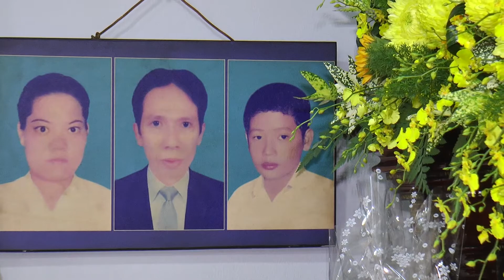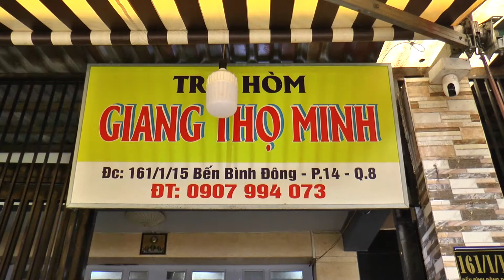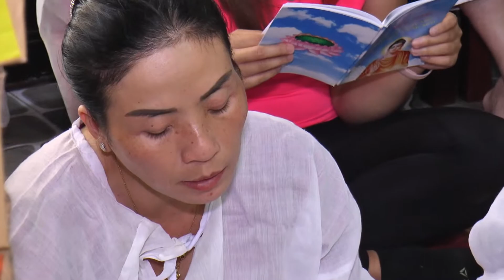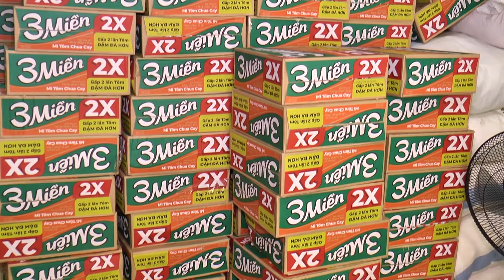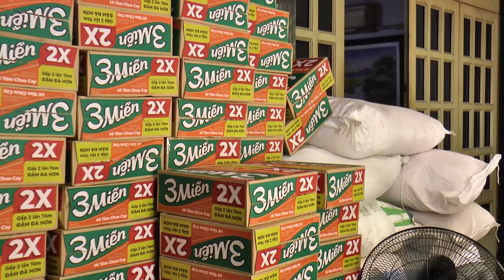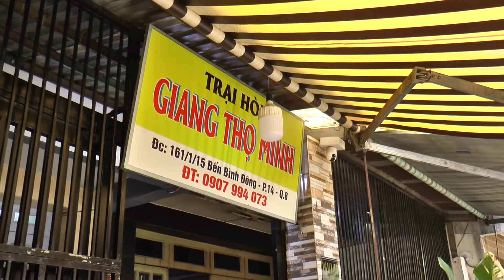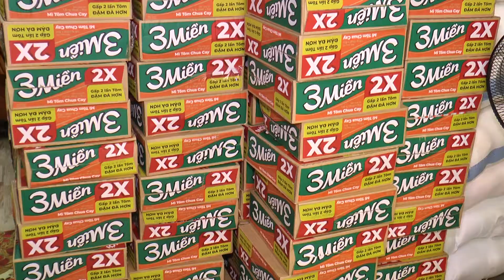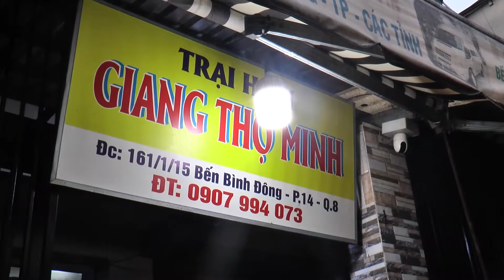KY COM ONG HUYNH VAN THE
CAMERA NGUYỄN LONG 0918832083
TRÂN TRỌNG GIỚI THIỆU
LỄ KỲ CƠM . CỦA ÔNG HUỲNH VĂN THẾ
07/09/2022 ( NHẦM NGÀY 12/08 A6L )